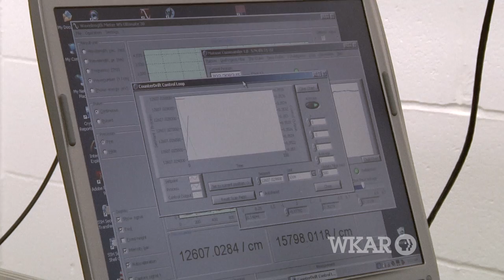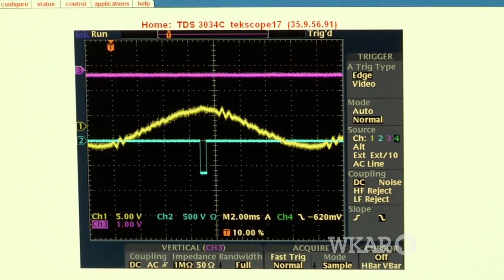Paul F. Mantica | University Distinguished Professor 2011 | MSU | WKAR PBS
A profile of the work of Professor and Associate Director of Operations of the National Superconducting Cyclotron Laboratory Paul F. Mantica (Chemistry, Natural Science, NSCL); Professor Mantica is honored by the Michigan State University Board of Trustees for distinguished achievement in teaching, research and public service.